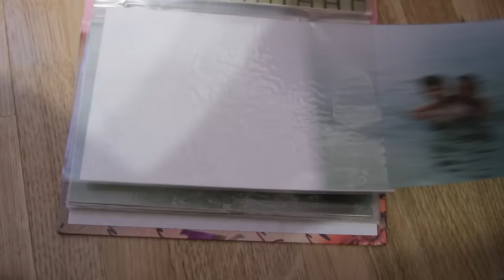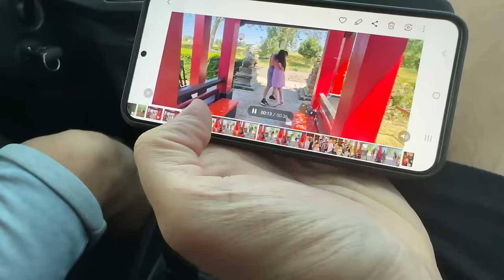Luka Prvi Put Peca